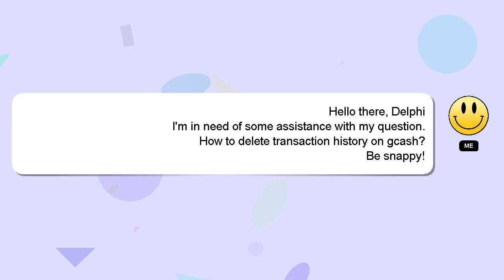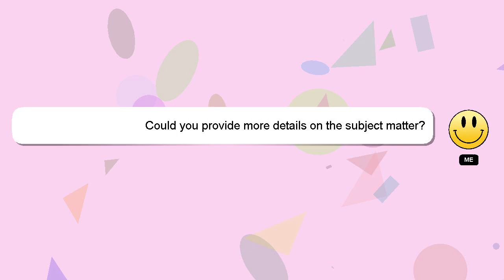How to delete transaction history on gcash?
A short overview of who I am, Howdy, my name's Delphi. Allow me to provide support in answering your questions. - How to delete transaction history on gcash?

I will 'heart' your answer as a sign of appreciation.

*2 What we are experimenting :*